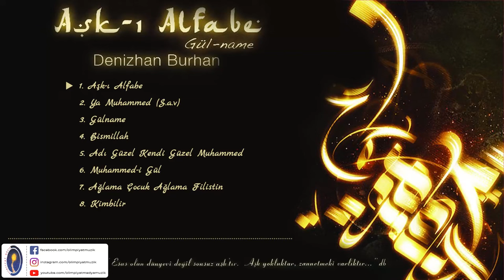Denizhan Burhan | Aşkı Alfabe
Olimpiyat Medya Müzik